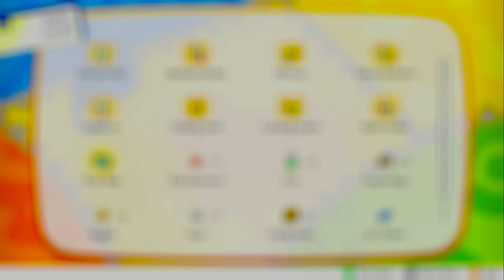בואו נשחק פוקימון לטס גו פיקאצ'ו פרק 26 - ג'יאובני פעם שלישית גלידה | Pokemon Let's Go Pikachu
פרק 26 בסדרת הלטס פליי שלי של פוקימון לטס גו פיקאצ'ו ובו אני חוזר לוירידיאן סיטי ונלחם במכון האחרון ובפעם השלישית והאחרונה במנהיג צוות רוקט והמכון, ג'יאובני.

ליצירת קשר:
דיסקורד - XCido #5370